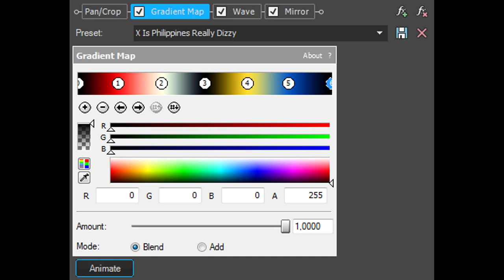How To Make X Is Philippines Really Dizzy